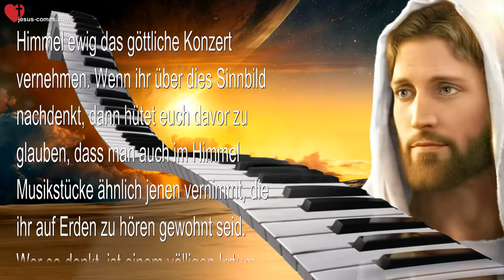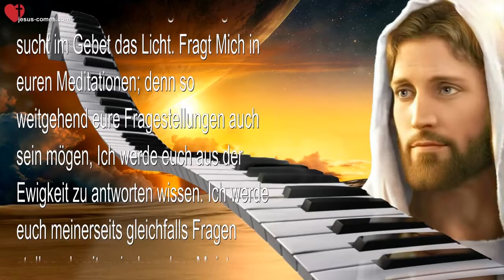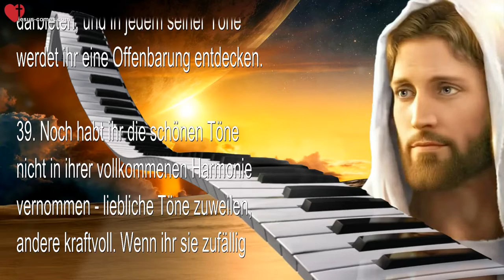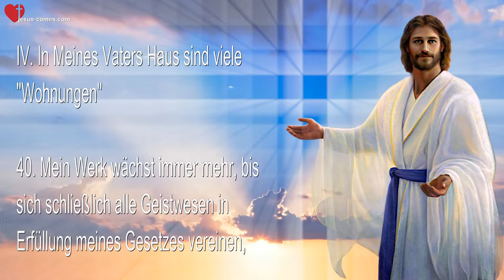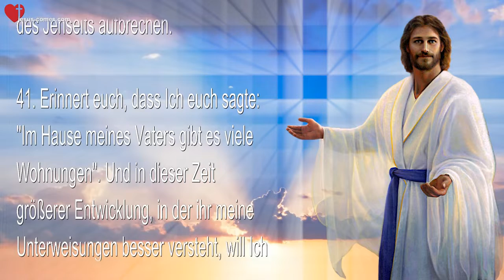Rhema 17 02 2022 ❤️ Der vergangene und künftige Christus nützt nichts ohne den Gegenwärtigen